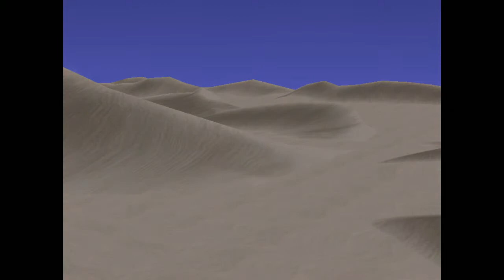Retrogame ps1: Xenogears ITA 03: Pezzo di ricambio per il Welltal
-Dajil, città nel deserto
-Incontro con Grahf